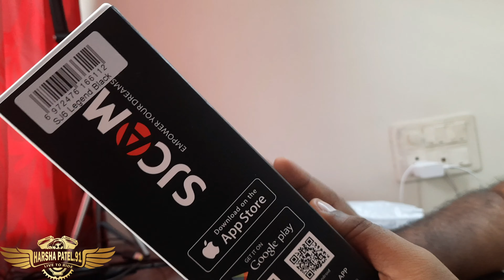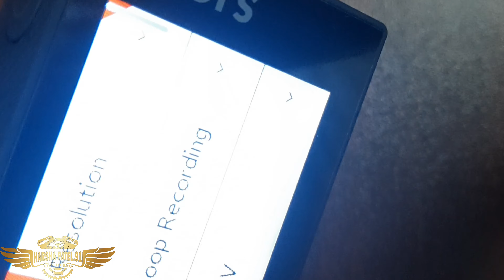Action Camera SJCAM| SJ6 LEGEND | Unboxing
unboxing sj6 legend action camera with screen guard and extra battery

fallow on insta : Harsha_patel. 91